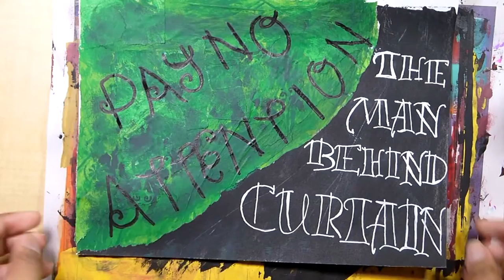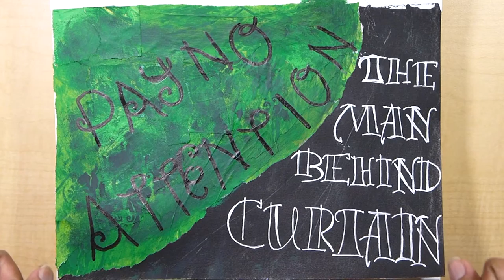Art Journal with Me: The Wiz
Welcome to the fourth video of the Rainbow Art Journal Series! Green was just a perfect chance to do a Wiz page, I know it's not obviously Wiz inspired but you get hints. Thumbs up this video if you like the way this page turned out!